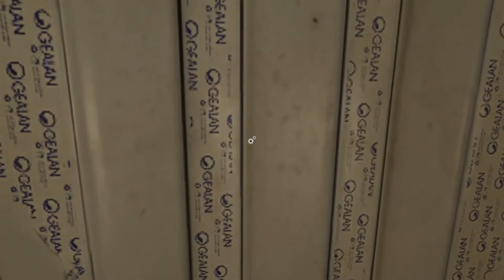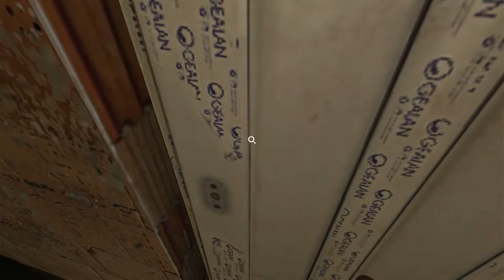BLAMELESS - [1/2] - Let's Play - PyramidCat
Boaah, wieso tu ich mir das an. Ich bin absolut kein Horrorspiel Spieler. Tut mir wegen dem Quietschen Leid. Normale Menschen schreien, ich höre mich an wie ein Schwein beim Liebesakt. -.-
Wird definitiv das letzte gewesen sein, dass ich je spielen werde (außer Silent Hill ♥)